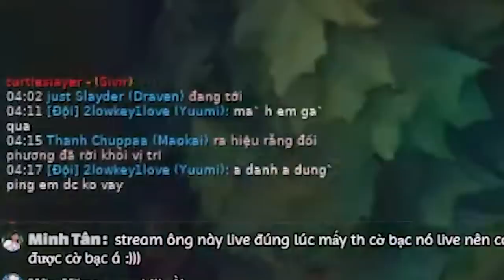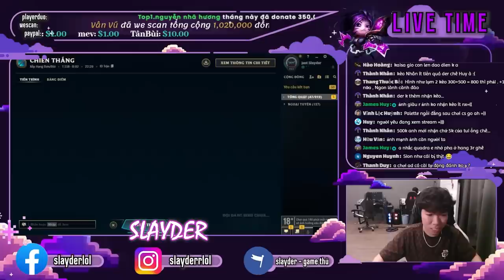KHÓ KHI GẶP YUUMI ''AFK'' VẪN KHÔNG NGĂN CẢN DER LỤM KÈO CỦA VIEWER | SLAYDER